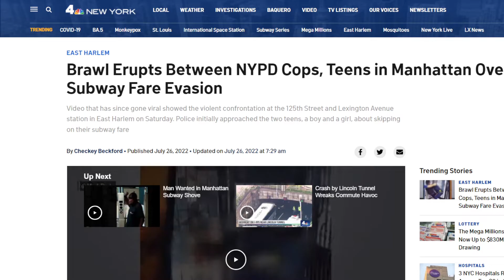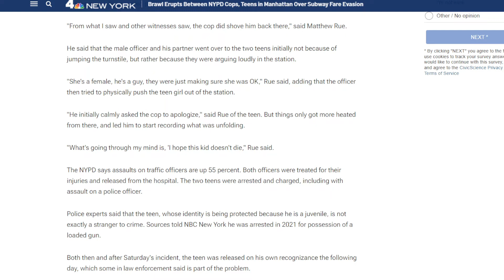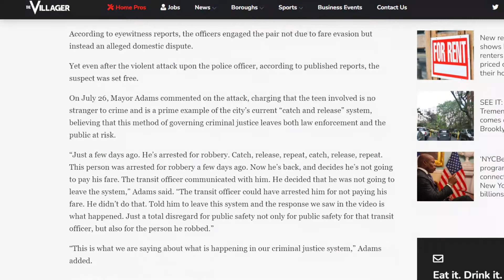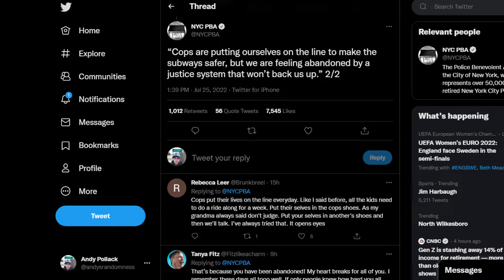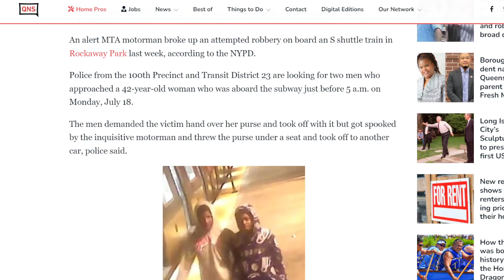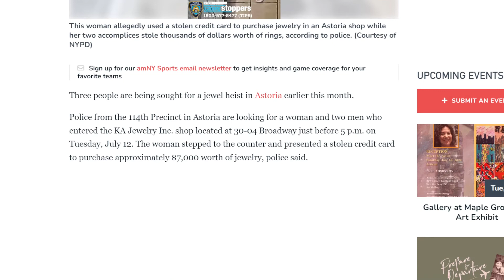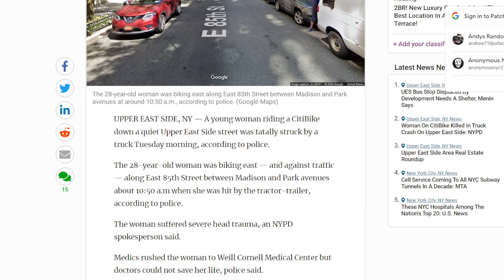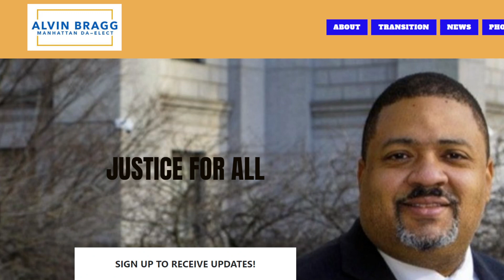Looney DA Alvin Bragg refuses to raise charges on Teens who assaulted NYPD Transit Cop in Harlem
The Manhattan DA proves why he needs to leave his job as again another big profile cases where he makes another big fail